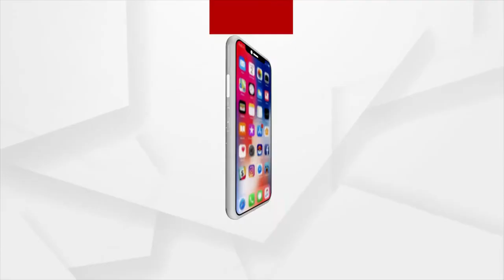Maha Panchayat | Villagers of Malkangiri face Odisha Govt's Negligence, deprived of Govt Yojana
Villagers of Malkangiri face Odisha Government's Negligence as they were deprived of Basic Amenities.